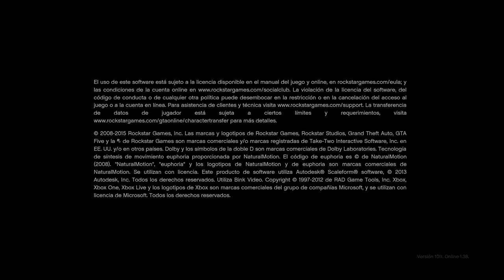las cosas radas que pasan cuando inicias secion. 0_o